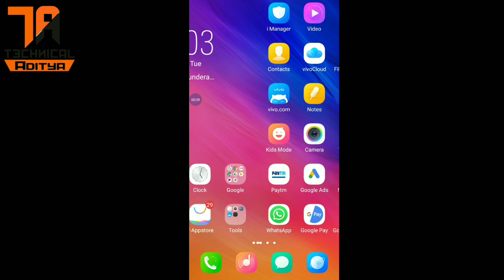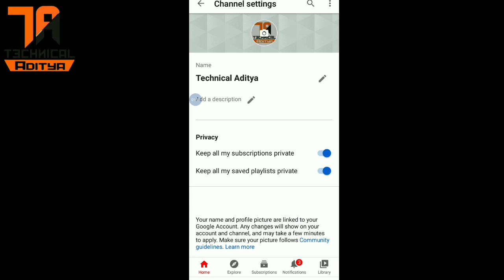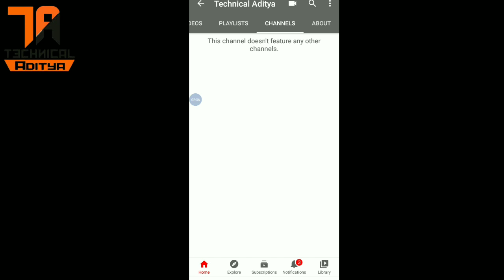how to set channel logo / youtube channel par logo kaise set kare / technical aditya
दोस्तों अगर आपको वीडियो अच्छी लगती है तो वीडियो को पूरा देखिए और चैनल को सब्सक्राइब कर दीजिए और बैल आइकन को दबा दीजिए ताकि हमारे सारे लेटेस्ट वीडियो आप तक तुरंत पहुंच जाए |
                                       धन्यवाद